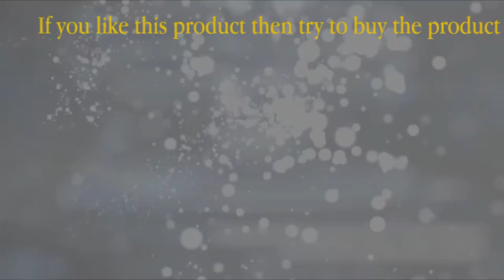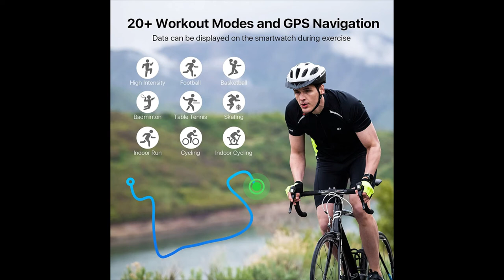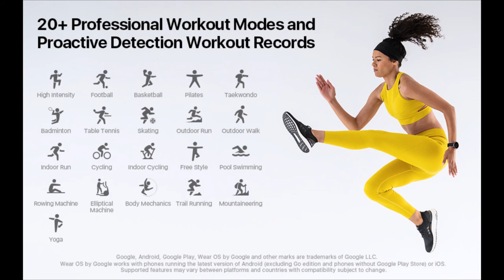best Smart Watch on amazon / JD shopping guide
Item description

Ticwatch E3 Smart Watch Wear OS by Google for Men Women Qualcomm Snapdragon Wear 4100 Platform Health Monitor Fitness Tracker GPS NFC Mic Speaker IP68 Waterproof iOS/ Android Compatible

• 【Updated Chipset, Better Experience】 Wear OS by Google smartwatch with the Qualcomm Snapdragon Wear 4100 Platform and Mobvoi dual processor system. 1G RAM and 8G ROM enable smoother performance and more precise interactions. NFC payment supports Google Pay.
• 【New Model-Family Care】Allow you to track health data of multiple family members on the Mobvoi app and help you monitor the health of others you care about.
• 【Upgraded 20+ Professional Workout Modes】TicWatch E3 keeps track of your real-time fitness and health data. More than 20 professional workout modes from activities like mountain climbing, swimming, and ice skating, to indoor cycling, pilates and high-intensity interval training (HIIT).
• 【Advanced Health and Fitness Monitoring】With built-in GPS, speaker and microphone, barometer and 24-hour heart rate monitoring (empowered by a more accurate sensor ). Including Sleep Tracking, Stress Monitoring, Blood Oxygen Saturation Detection etc.
• 【Essential Mode & Battery Saving Screen】The Essential Mode kicks in automatically when the power percentage drops below 5 percent. Of course you can also set this mode yourself